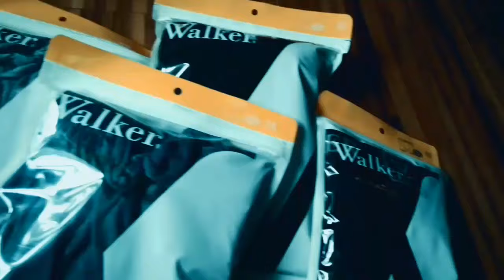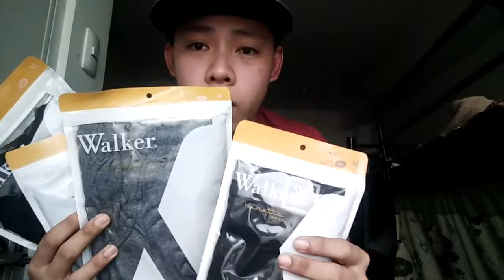THE SM STORE HAUL 2017 (BetterDanVlogs)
So here we go guys!
WELCOME for another vlog guys! SO HERE'S THE SM STORE HAUL..HOPE YOU'LL ENJOY IT!
As a employee of the SM STORE..WE ARE THE FIRST ONE NA NAKAKAALAM YUNG MGA PROMOTIONS.. SO HERE GUYS!

CHARACTER SHIRT from 350.75ph to LESS 20% + BUY ONE TAKE ONE in Total 280php for 2 SHIRTS

COCO REPUBLIC BOARD SHORTS from 199.75php to MARKDOWN 120php + BUY ONE TAKE ONE in Total 120php for 2 BOARD SHORTS

COCO REPUBLIC JACKET GREEN: FROM 299php to MARKDOWN 200php + BUY ONE TAKE ONE in TOTAL 200php for 2 JACKET

TEE CULTURE MAROON SWEAT SHIRT: REGULAR PRICE 399.75php

Etc.

This is not a PROMOTION VIDEO..I JUST ENJOYING WHAT I GOT GUYS!

SONG BACKGROUND OWNER:
TIME AFTER TIME by ALEX GOOT(Cover)
SENSITIVITY by ALEX GOOT
MAMPS by ALEX GOOR (Cover)